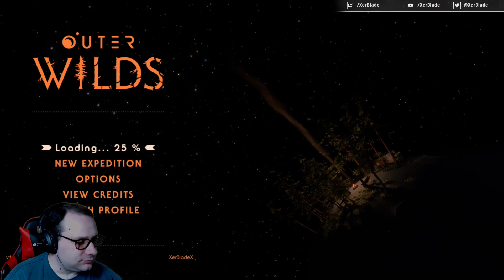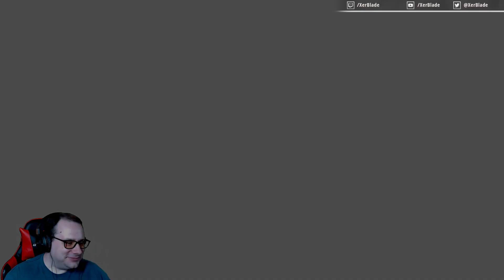Outer Wilds playthrough by XerBlade | Part 3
Captain's Log day 3: In my 3rd day of travels with the Outer Wilds company, exhaustion begins to set in, and I have been sick all day. I got well enough to attempt to research the Nomai for a few loops by relative nightfall. I was originally planning to spend this day on my ship playing Bloodstained, but I wasn't sure how far I could get in my condition, and this fits better for short bursts of activity. I would have just taken some time off to rest, but I will not have time for anything for the rest of the week, because I have to take care of Gabbro's campsite on Giant's Deep while they're away.

Xbox One (Amazon digital)
Included in Xbox Game Pass for Xbox One

I usually play indies or lesser-known games from smaller developers, but you never know what I might pick.